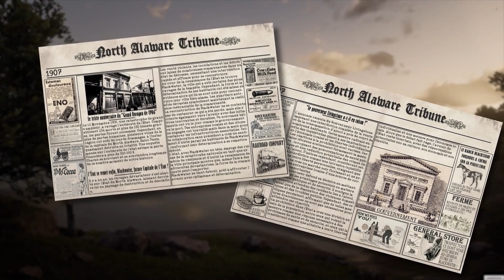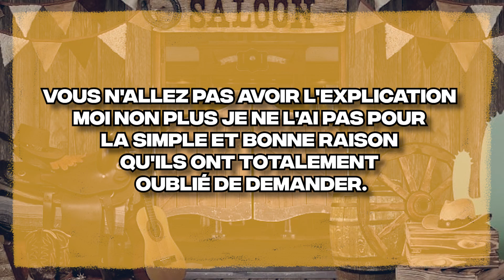LES FRERES SINCLAIR - E.18 - LA VISITE DU RANCH [CALICO-RP]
Après de rapides retrouvailles, le business présente une tournure très intéressante pour la famille d'Archibald... les opportunités semblent pleuvoir et l'enrichissement se fait sentir ! Arielle obtient enfin son ranch, William peut réaliser son plus grand rêve ! Le ciel s'éclaircit enfin au-dessus de North Alaware malgré certaines rencontres encore peu amicales dans la région !

Bon visionnage ;)

+ de détails sur le planning de publication à venir !

Je lance également mes lives sur Twitch avec quelque fois des cadeaux et giveaways bien spécifiques à remporter là bas !

/💜 Follow mon Twitch pour ne pas rater mes prochains lives : Twitch.Tv/Eternos974

Le jeu proposé dans cette vidéo est :
Red Dead Redemption 2
Montage by KazitGang 🎥
Miniature by KazitGang 📸